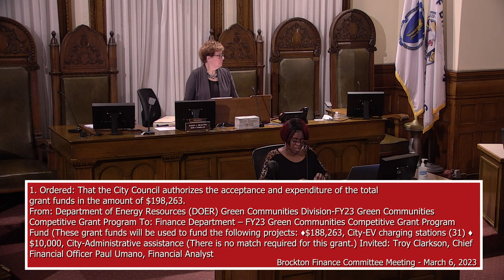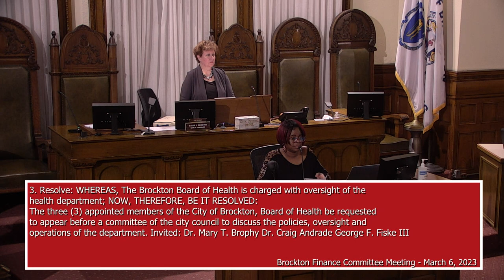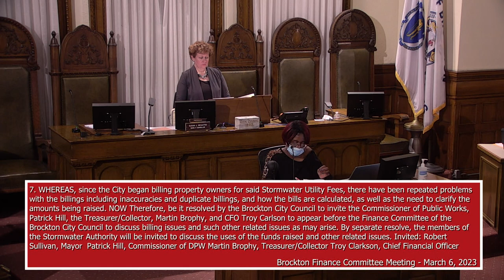Brockton Finance Committee Meeting 3-6-23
The City Council Chambers at Brockton City Hall at 7pm